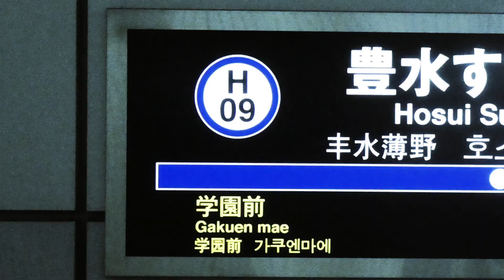【合作】 豊水薄野神社 【豊水すすきの駅×RED ZONE 神社】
sound:柚雪 蒼音/ゆずき あおね さん
movie:スターハム
素材も全てあおねさんから

あおねさんと合作です！！ありがとうございます！！